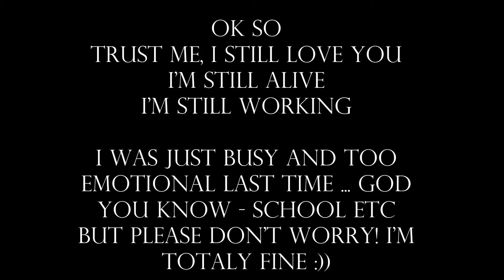sorry for being not so active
watch it

CC: